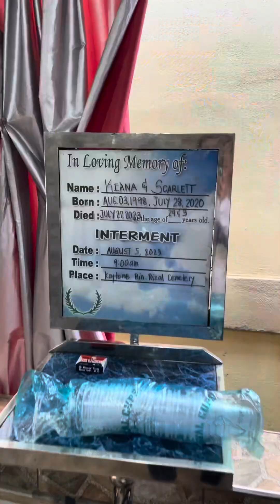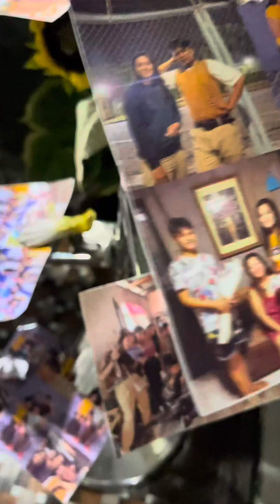Masarap sa pakiramdam ang tumulong❤️🙏🏻/TALIM ISLANDER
Naipamahagi na namin sa mga kaanak ng biktima ang tulong na ibinigay nyo!!!Worth it ang pagod🙏🏻❤️